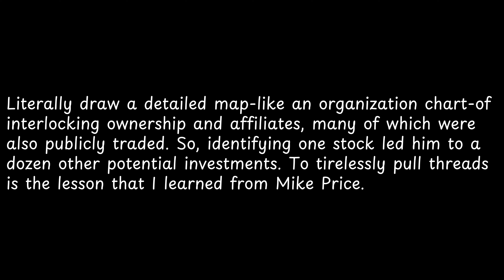Literally draw a detailed map like an